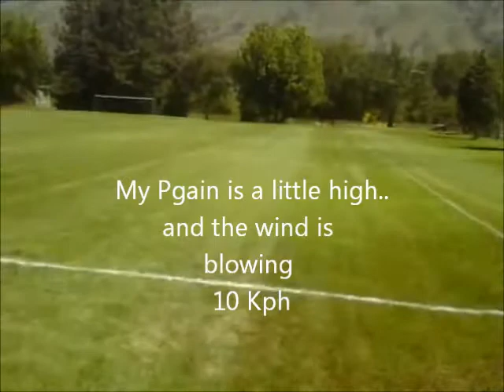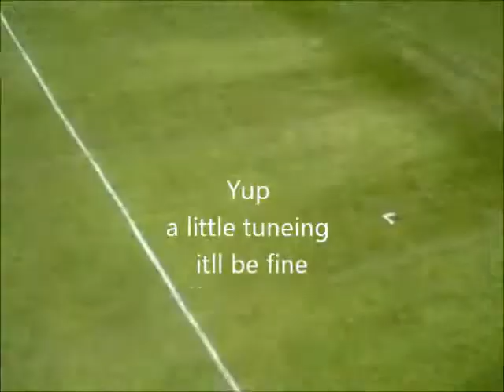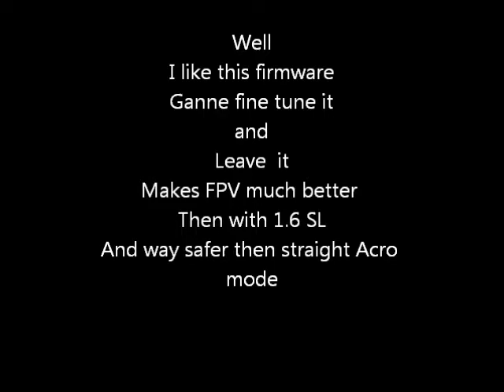"X900 Tricopter" FPV KK2 [FW1.6++]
I think im really likeing this firmware for FPV
Im not a very good FPV pilot yet
But im trying to improve